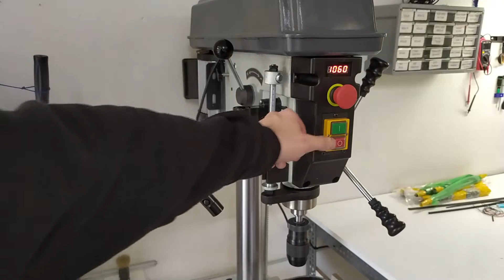Cormak Z5020 Vario Drill Press - Short Review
This is a short video review of the Cormak Z2020 Vario Drill Press.

I have this drill press for several months and I use it daily mostly to drill aluminum. It is quite and powerful drill press (1100W) made for professional use.